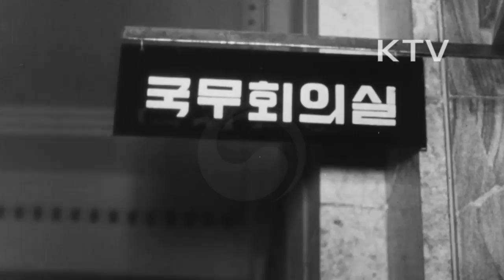대한뉴스 제 561호-정부 월남 증파 결정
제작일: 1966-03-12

정부,월남정부의 요청에 따라 월남을 지원하기 위한 한국군 증파 동의 요청안 국회 제출.
-월남에서 우리군의 활동상에 힘입어 증파 결정.
-월남에서 전투 현황.
-국군 증파에 따라 미국에서 우리군의 현대화, 차관 제공등 경제지원 공문 보냄.
-김용배 육군참모총장 기자회견,"증파 명령만 내리면 언제든지 국군을 증파할 수 있는 태세를 갖추고 있다"고 말함.